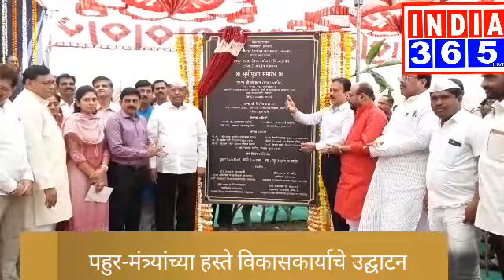जामनेर-आचारसंहितेच्या पार्श्वभूमि वर मातब्बर मंत्र्यांच्या उपस्थितीत विकास कार्याचे उद्घाटन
इंडिया365 लाईव, अयाज मोहसिन.